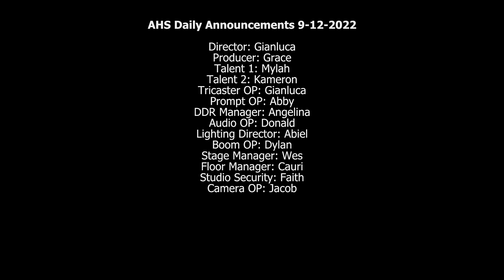Shark News 9 12 22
Atlantic High School Shark News